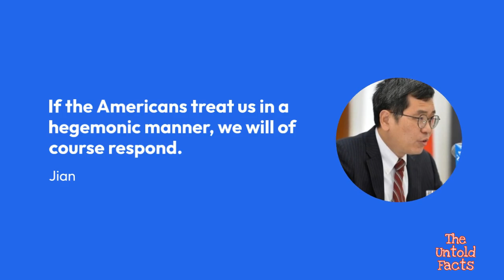China Says It May Retaliate Against U.S. Chip War